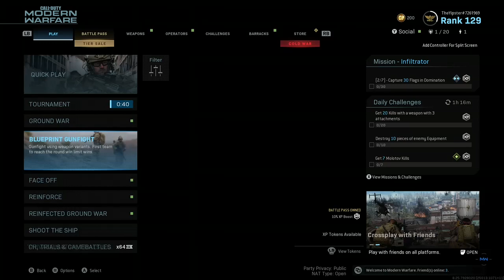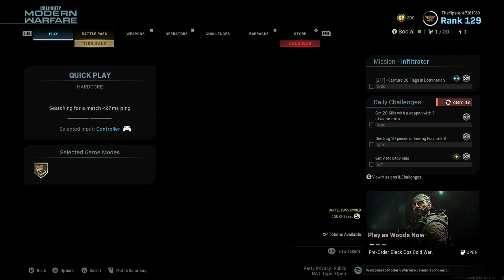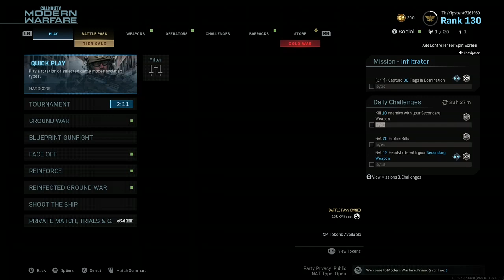Modern Warfare - Searching & Destroying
▼ Please Check Down Below! ▼

Be sure to show me some love with Likes, Subscribes and comments on the videos. Let me know what you may want to see as well. This video was previously live streamed on twitch so be sure to go to watch it live!